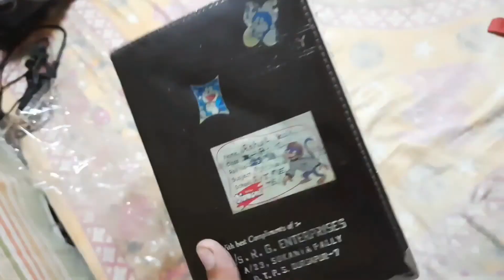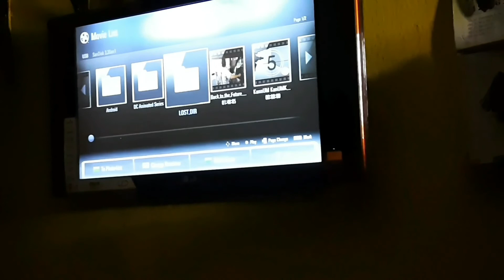SCHOOL DAYS ARE GOLDEN DAYS😇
_______HELLO______FRIENDS________

I AM VLOGGING WITH HULK, I HOPE YOU GUYS ARE ENJOYING MY VLOGS, I MAKE SURE THAT I AM GONNA IMPROVE MYSELF DAY BY DAY. AND PLEASE SHARE THIS VLOG AS POSSIBLE AS YOU CAN. ITS AN HUMBLE REQUEST. AND COMMENT DOWN BELOW YOUR THOUGHTS

_____________THANK YOU_____________